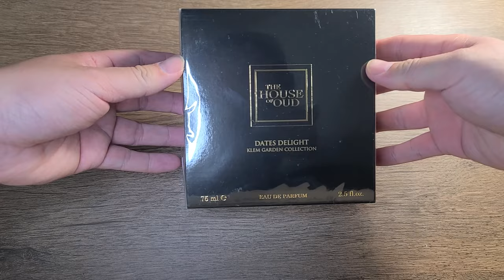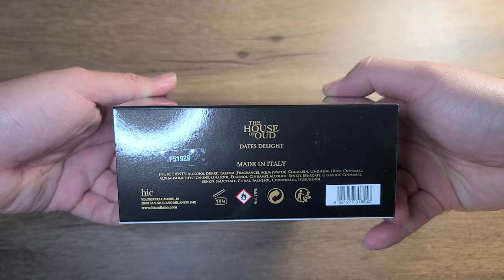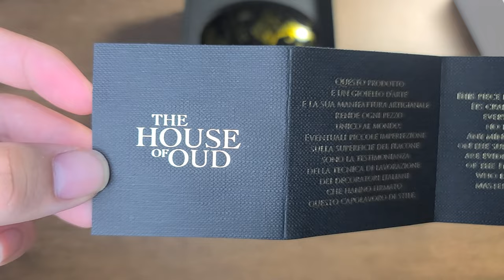Unbox and Close Up View Video of The House of Oud Dates Delight